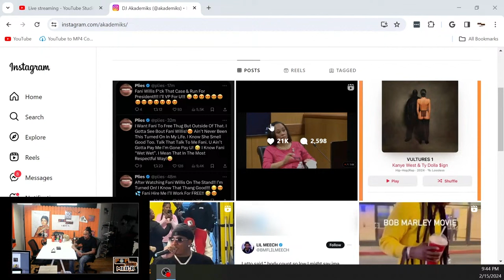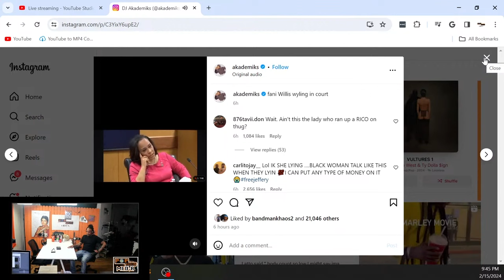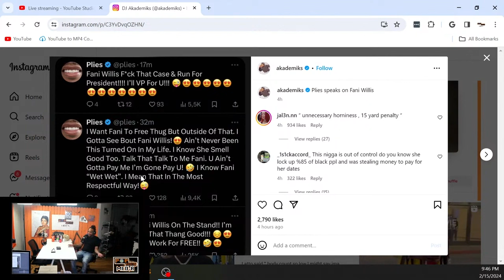TTE Notti On Fani Willis Standing On Bidnezz In Court & Plies Wanting Fani!